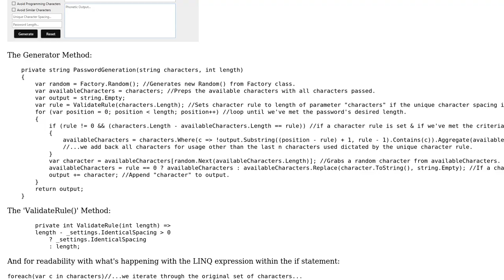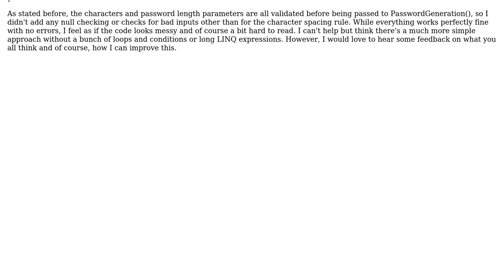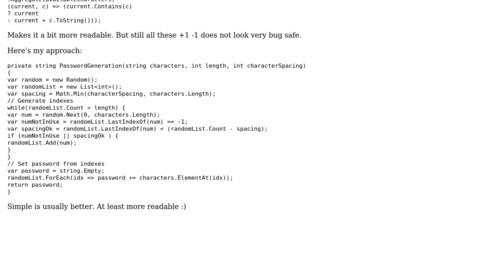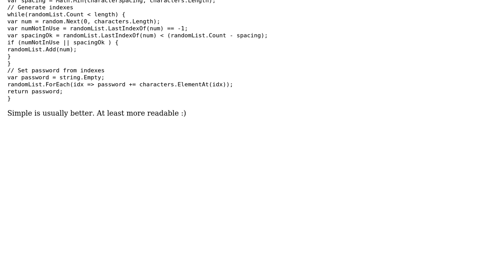Code Review: C# Random Password Generation (2 Solutions!!)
Code Review: C# Random Password Generation

With thanks & praise to God, and with thanks to the many people who have made this project possible! | Content (except music & images) licensed under CC BY-SA | Music | Images & others | With thanks to user tallberg user Eric Lippert user Chris P. Bacon and the Stack Exchange Network Trademarks are property of their respective owners. You are responsible for your own actions.